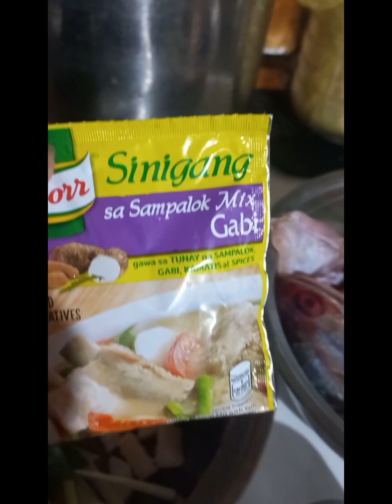Exploring to Cook Sinigang na isdang Bicao sa Miiso! zenaida porciuncula vlogs